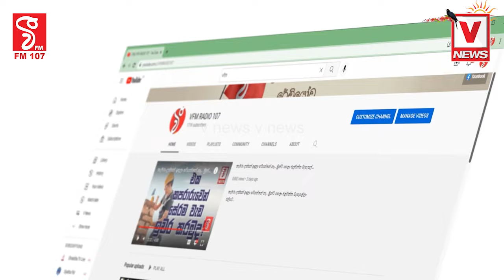දුක් මහන්සියෙන් හම්බ කරලා ගනිපු වාහනේ ඇස් ඉදිරිපිටදීම අළුවෙද්දි මොනව හිතෙන්න ඇත්ද?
අයියෝ වෙච්චි විනාසයක්.
දුක් මහන්සියෙන් හම්බ කරලා
ගනිපු වාහනේ ඇස් ඉදිරිපිටදීම අළුවෙද්දි
මොනව හිතෙන්න ඇත්ද?